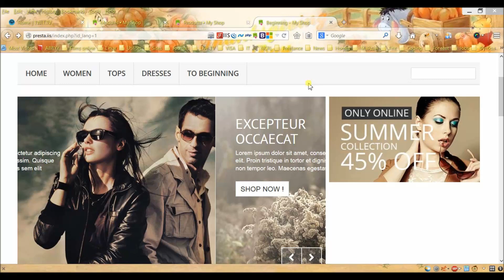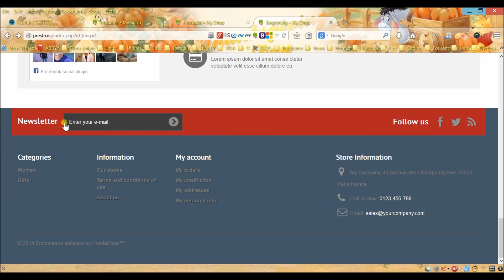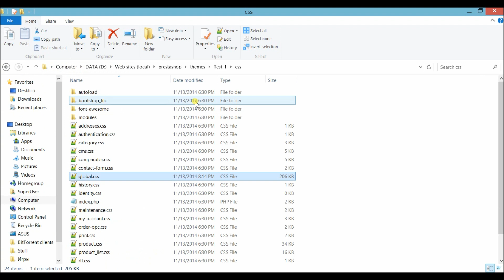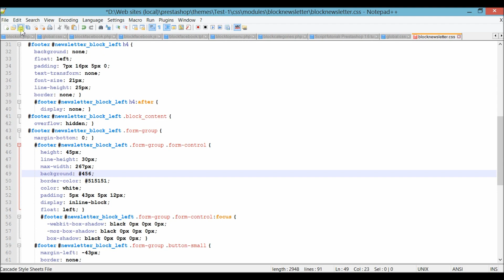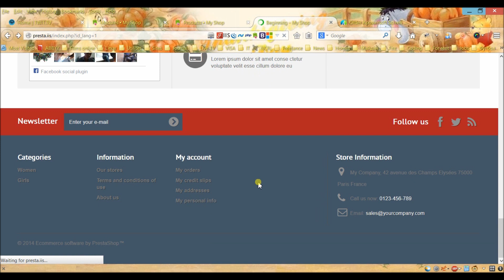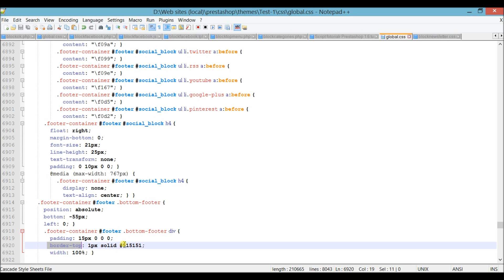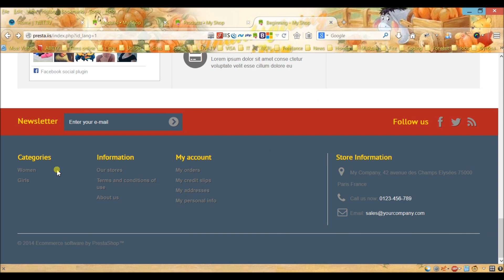Prestashop 1.6 theme tutorial - Footer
Customization footer in Prestashop 1.6:
1. Changing background colors top and bottom parts.
2. Extending top part of footer to full width.
3. Changing font colors.
4. Color of horizontal and vertical lines.